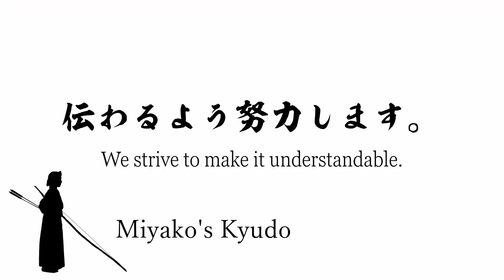Kyudo for beginners. Torikake in an easy-to-view angle version.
Thanks for coming to Miyako's Kyudo channel.

A list of videos for beginners in Kyudo.

Thanks for your comments and likes.
It's a great encouragement to me.
Sincerely.
Thinking of you from Japan.
I've also started Instagram.

Miyako's profile
grade : Kyoshi 6th dan
2004 All Japan Championship 8th
Many other winners.
There are more seconds than wins.
One of the very few kyudo teacher who do kyudo in a kimono.

I'm working to promote the beauty of Kyudo to the world.
Website is currently being prepared.